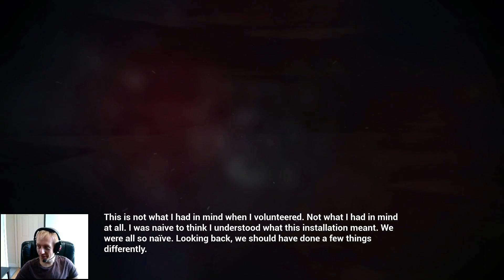Halo: CE Anniversary | The Master Chief Collection | Campaign playthrough Part 3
Halo: CE  Anniversary - The Master Chief Collection on Xbox one Series X. Playthrough on Heroic difficulty.

for live playthroughs